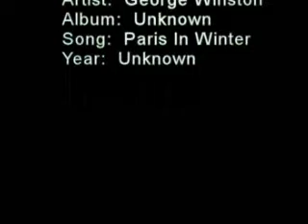14) France, Bretagne, Finistère, Tregunc, Cabellou, Les Île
DAY 17,18 & 19 -- Bretagne, Finistère, Tregunc
La plage du Cabellou
L'église Saint-Marc de Tregunc
Les Îles de Glénan
Sound Track:
Artist:   George Winston
Album:  Unknown
Song:   Paris In Winter
Year:   Unknown
Length Used:

Produced with
Adobe Photoshop Elements and Premiere Elements 3.0
A Twisted Ermine Production
Photos' by:
Brigit, Claude and Luc.